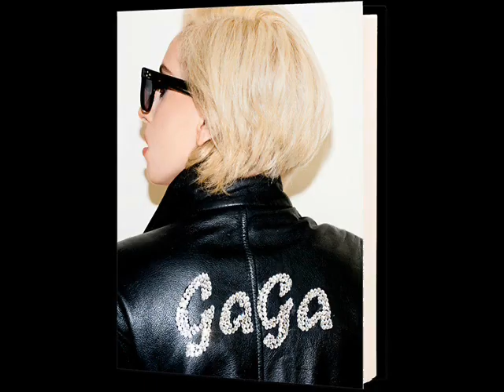Lady Gaga Terry Richardson Photo Book